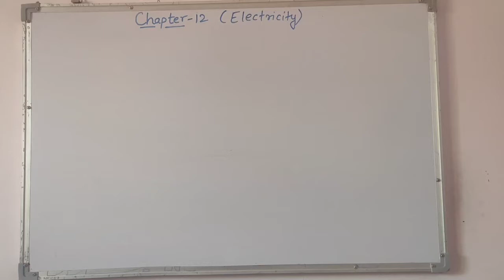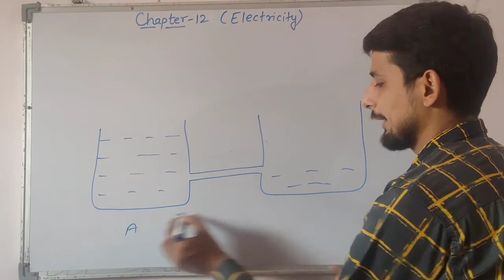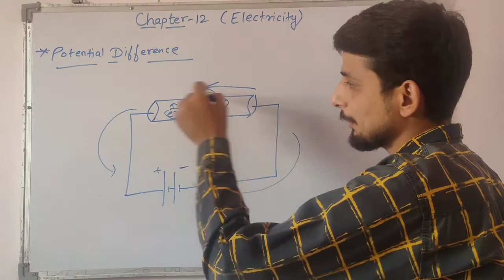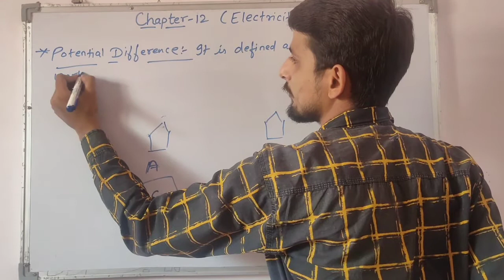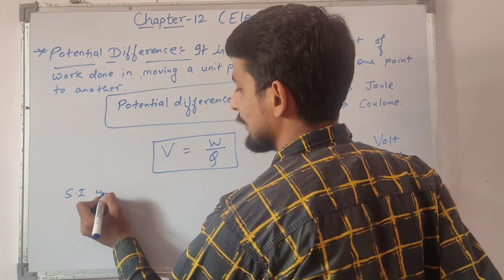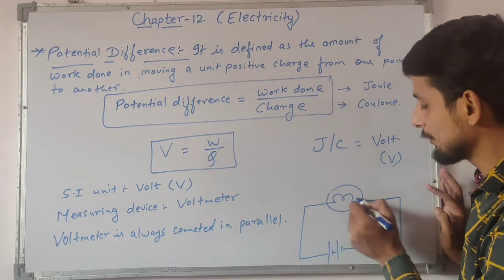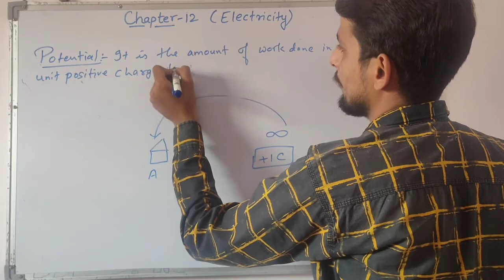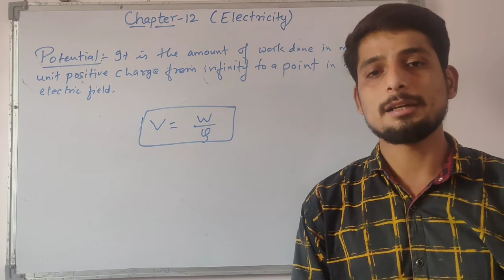Class - 10 Science (Chapter - 12 Electricity) Part - 4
Here we will deal with electric potential and potential difference